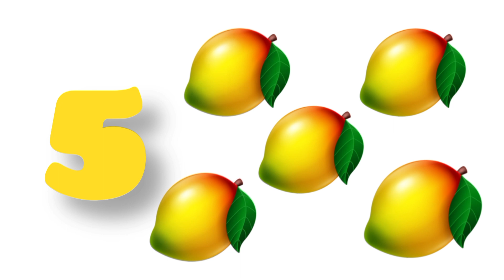Color Balls & Sing a Song! | Finger Family Nursery Rhymes | Baby & Kids Songs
Finger Family
 Color Song